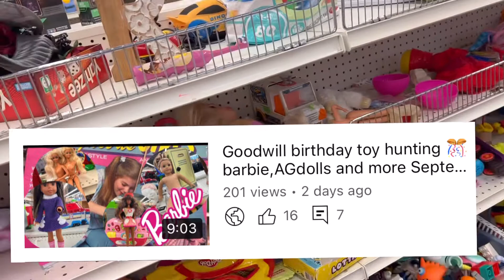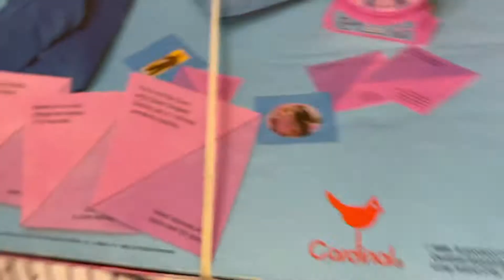Goodwill/value village caseria barbie y mucho mas September 25, 2022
Grasias por visitar nuestro canal ❤️❤️❤️😘😘😘😘😘🖍🖍🖍